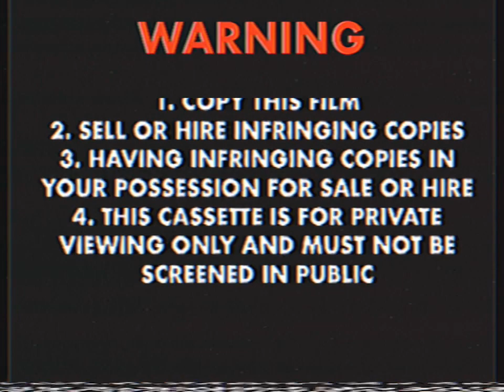Opening To Thomas & Friends - Happy Little Helpers 2004 VHS Toonlandia